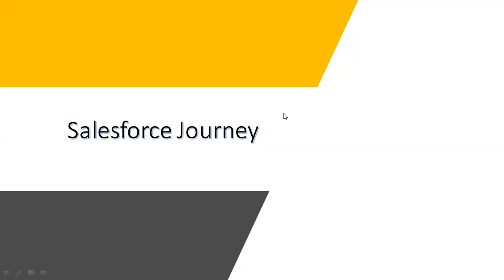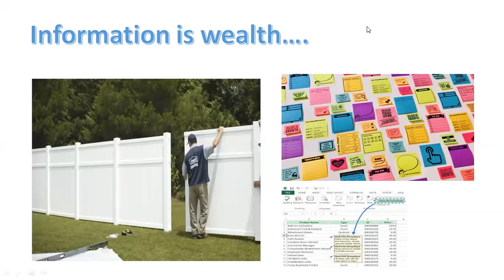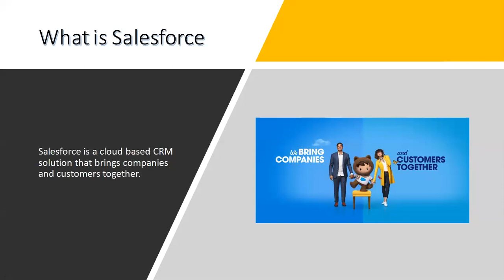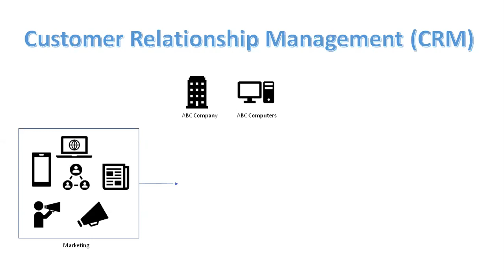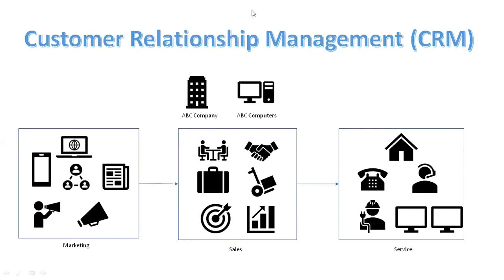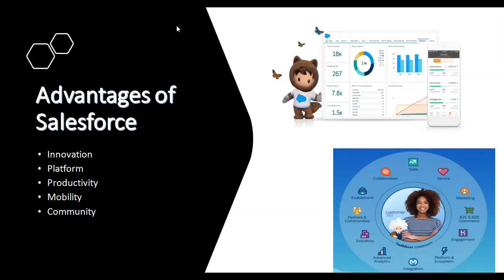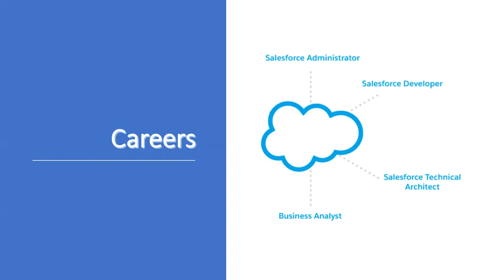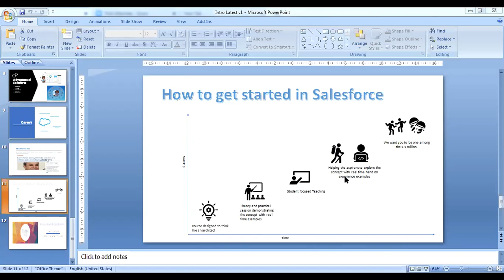SalesForce CRM Online Training | Session-1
Free Demo On Salesforce CRM by Mr.Ashok
Demo on: 10th April @ 9:00 AM (IST).